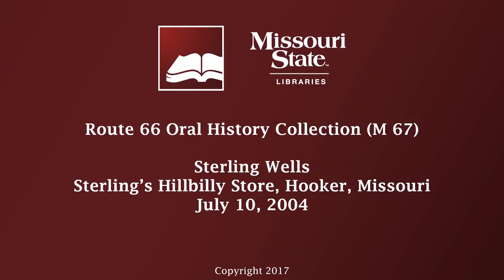Rt. 66: Sterling Wells, July 10, 2004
Sterling Wells, owner of Sterling's Hillbilly Store in Hooker, Missouri, speaks at a meeting of the Route 66 Association of Missouri at Witmor Farms Restaurant in Buckhorn, Missouri, on July 10, 2004.

Topics discussed include the first roads in the area, construction and further development of Route 66, and St. Louis Globe-Democrat print newspaper coverage of "Bloody 66" because of the many auto accidents.